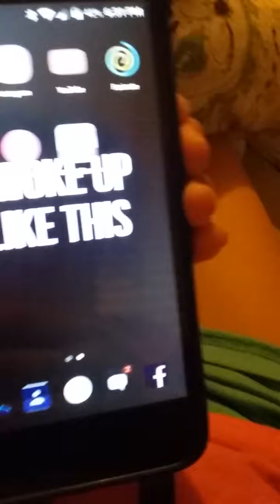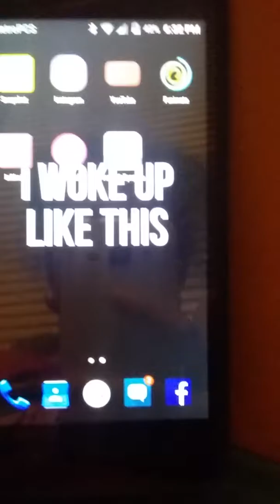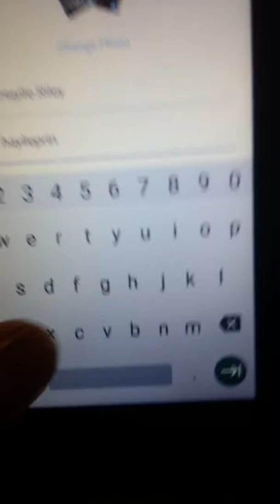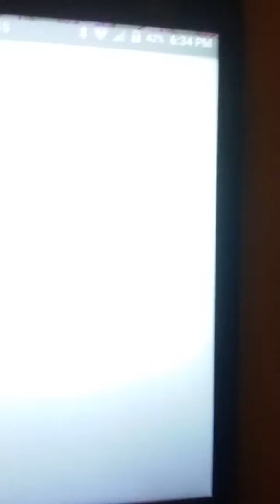What's on my phone and my social media